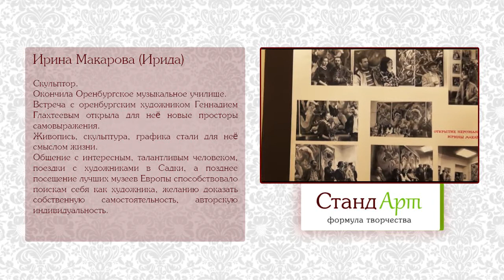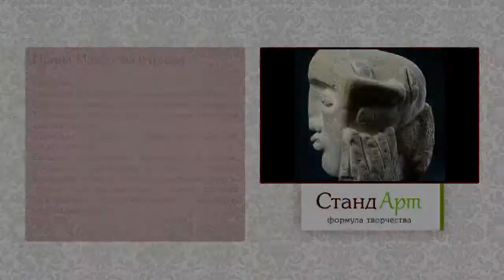ИРИНА МАКАРОВА (ИРИДА). История одной скульптуры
Её скульптура живая, простая и спокойная как сами камни, лежащие веками под ногами в селе Анатольевка Оренбургской области.
В процессе работы обыкновенный кусок известняка или песчаника наполняется содержанием и смыслом: рождаются боги, мужские, женские лица, фигуры… Здесь нет портретного сходства, нет однозначной конкретности. Пристрастное отношение к обработке материала, каждому сантиметру поверхности - не просто свойство её работ, но сама суть её творчества. Ирине важно, чтобы материал, из которого она делает скульптуры, был виден — неровности камня, его структура, в этом ощущается некая первобытность, первородность
Удивительно, с каким желанием хрупкая маленькая женщина занимается делом, требующим больших физических усилий. Но творческое горение и большая любовь к искусству творят чудеса, раздвигая границы возможности и восхищая результатами своих трудов почитателей ее таланта.